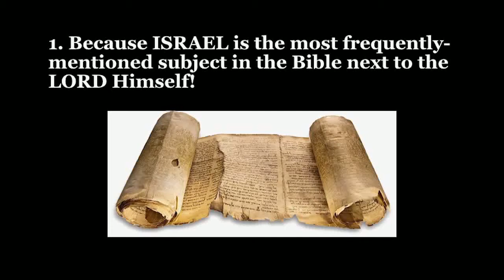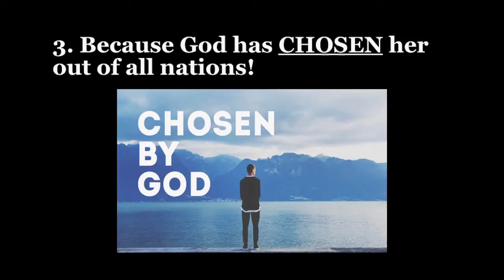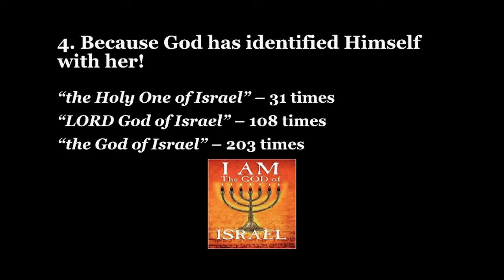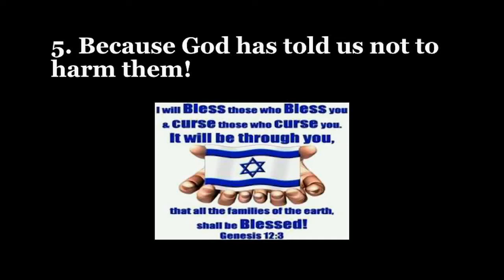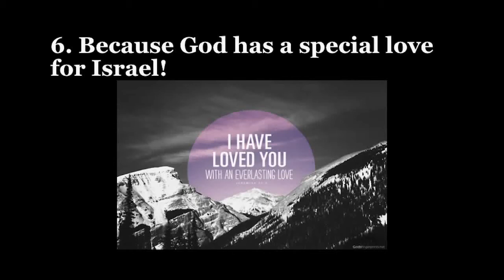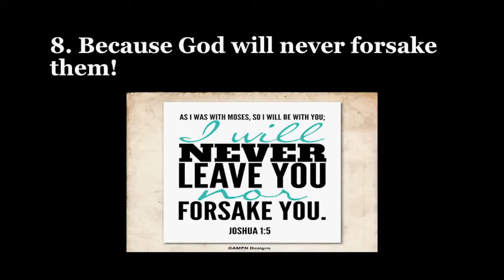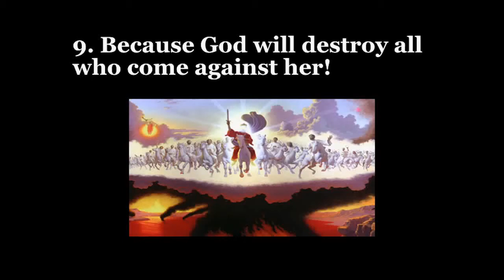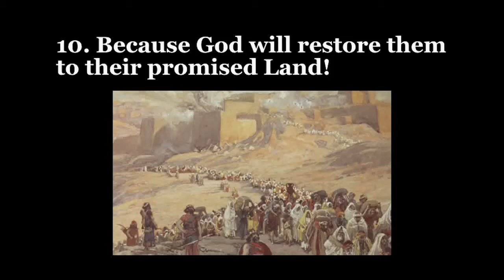God is a Zionist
The great theological error of our day is Replacement Theology. Of first importance, Jesus claimed to be no less than God incarnate. Tangentially, Edgar Cayce, Joseph Smith, Mohammad, Krishna, Buddha and ilk did not claim to be god. The best they can do is posit “Buying a Stairway to Heaven idolatry."  All religions are not true – that is, idolatry is not true spirituality. Interfaith, bits and pieces religion is nonsense. Further, the best reason for accepting Jesus is Jesus Himself – He is not a liar, lunatic, or legend. Jesus placed His stamp of approval on the Bible, the whole Bible and nothing but the Bible. True-truth, logic, and brute facts properly understood accredit Jesus.  Faith is trusting in that which we have sufficient reason to believe is true and faith comes by hearing true-truth. The more you read the Bible, the more you will love the Author.